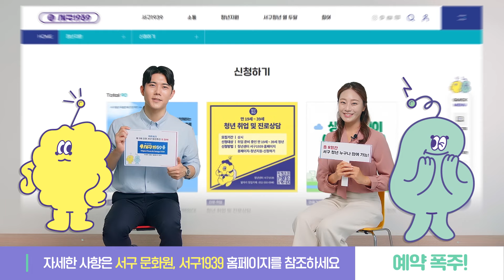하나은행과 함께하는 2023 서구 청년주간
서구 청년이라면 모두 다 이용 가능한
2023 서구 청년주간 누리는 방법!

일시
2023년 9월 16일(토) ~ 9월 23일(토) 총 8일 간 진행

참가비 : 무료

프로그램
- 1인가구 서스토랑
- 재즈롭게 와인파티
- 플래시몹 This is ME
- 코스프레 마라톤
- 마음챙김 하트워크
- 마음안심버스

청년들을 위한 서구 청년주간 지금 바로 신청하세요!